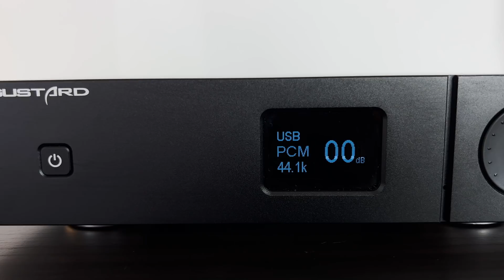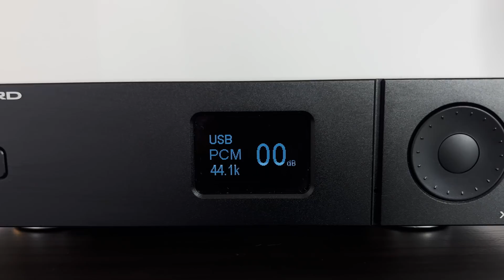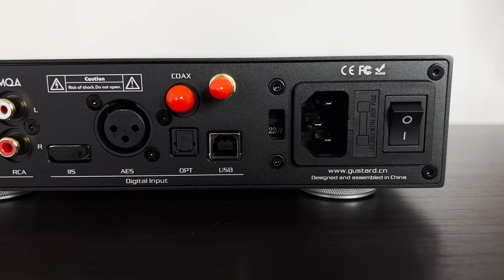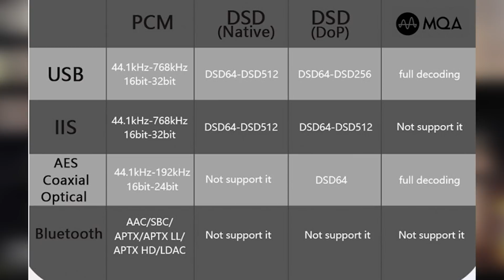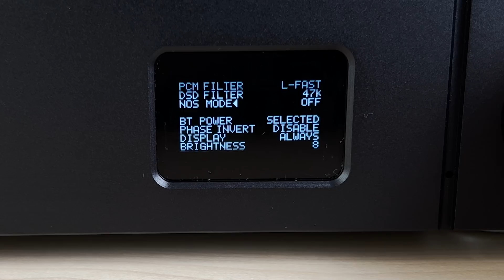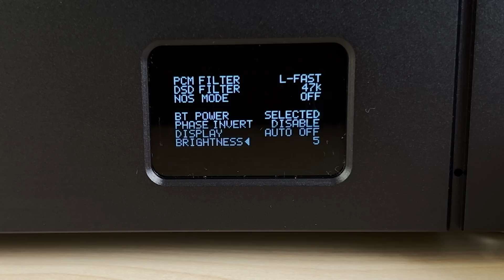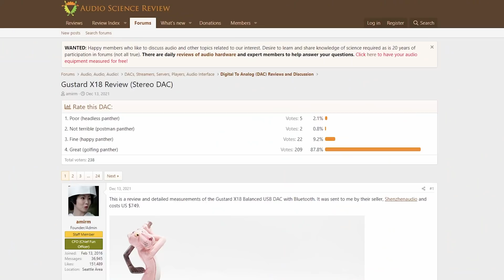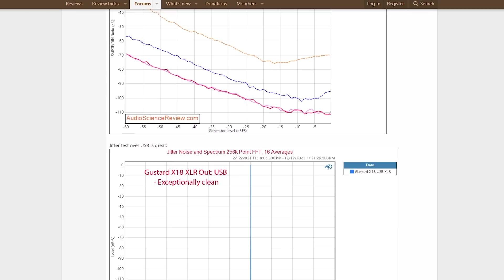Gustard X18 DAC teszt... A Nyuszi hozta! :)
Az utóbbi időben elég sok kínai tervezésű HIFI eszközt teszteltem a csatornámon, és az az általános benyomásom róluk, hogy általában kiválló ár-érték arányt képviselnek. Ezek a gyártók rájöttek arra, hogy nem hazai pályán kell megverni a patináns nyugati gyártókat, már ha léteznek még ilyenek, főleg, hogy a nagy többségük amúgy is Kínában bérgyártatja a termékeit. Szóval, amivel ők versenyezni tudnak, az a korábban említett ár/érték arány mellett a termékfejlesztésbe belepakolt mérnöki munka minősége és ennek az előtérbe helyezése a termékmarketing során. Nekem úgy tűnik, hogy az a stratégiája ezeknek a cégeknek, hogy kitűznek egy objektív módon is igazolható minőségi célt, és ennek rendelik alá a termékfejlesztést. Ugye évtizedekkel ezelőtt még az volt a trend a távolkeleten, hogy túltolták a műszaki paramétereket és például így fordulhatott az elő, hogy egy fél kilós kínai boombox-ra rákerült a 100 Watt PMPO felirat, ami hát nyilvánvalóan ordas nagy hazugság volt. Ez a trend mára már teljesen megfordult, ami annak is köszönhető, hogy az interneten nehéz elbújni a kamuparaméterek mögé. Tehát a mai távolkeleti HIFI termékek, zömében a kiválló mérnöki teljesítmény eredményei, mind az objektíven mérhető műszaki paramétereket, az összeszerelés minőségét, vagy a felhasznált alkatrészek minőségét illetően, mind az álalános hangminőséget figyelembe véve. Ez alól nem kivétel a mai videóban tesztelésre kerülő Gustard X18 DAC sem, amelyet ismét az Aoshida Audio-tól kaptam tartós tesztelésre...